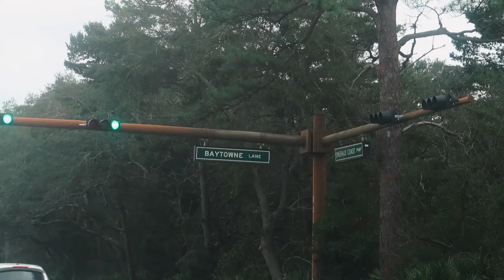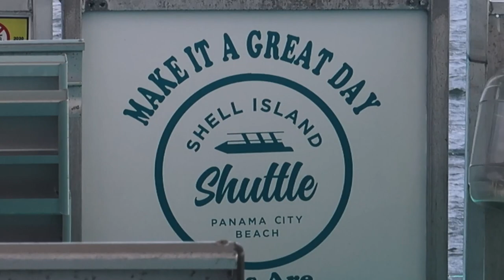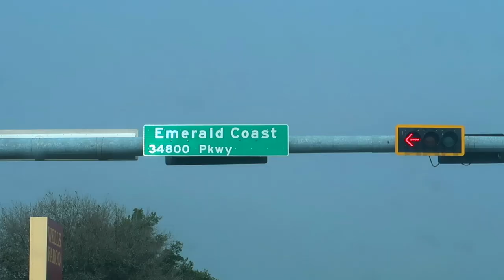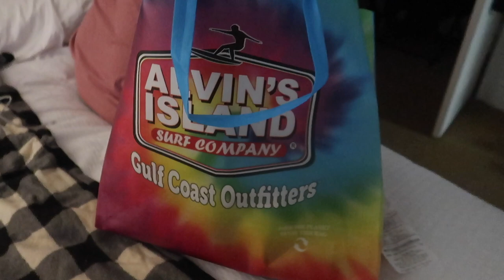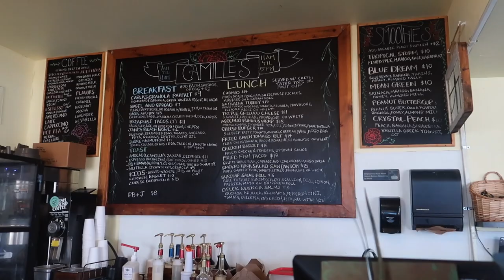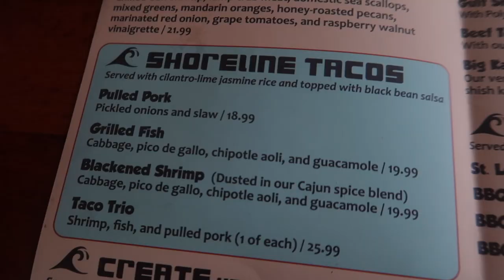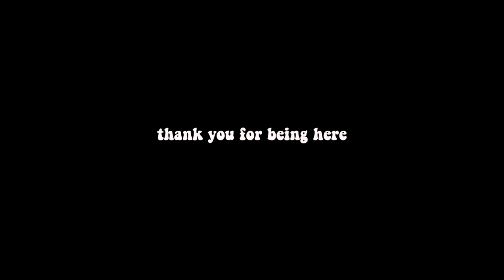VLOG: few days in my life in Destin Florida | shell island, beach walks, favorite restaurants 🌴🐚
xo ♡

destin florida, day in my life, travel vlog, 30A, florida, beach, few days in my life vlog, video diary, florida in February, day in the life, family vacation, what to do in Destin florida, Destin restaurants, florida aesthetic, beach vlog, vacation vlog, vacation destination, white sand beach, travel with me